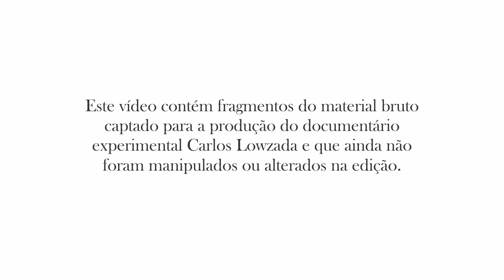CARLOS LOWZADA - BASTIDORES #03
A equipe de produção do documentário Experimental Carlos Lowzada lança uma série de vídeos contendo fragmentos do material bruto captado para a produção do documentário experimental Carlos Lowzada e que ainda não foram manipulados ou alterados na edição.
O Documentário é uma realização do FUNCULTURA, SECULT/ES através da Lei Paulo Gustavo e Governo Federal e seu lançamento está previsto para o mês de julho de 2024.